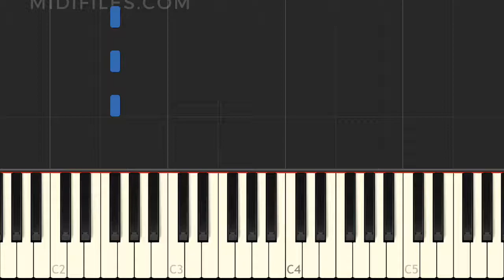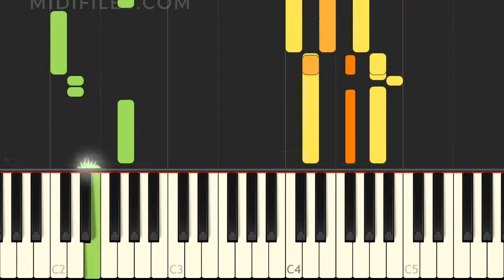HOW TO PLAY "Always" BY Atlantic Starr ON YOUR PIANO ?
Easy piano tutorial of the song "Always",  with animated keyboard, made famous by Atlantic Starr